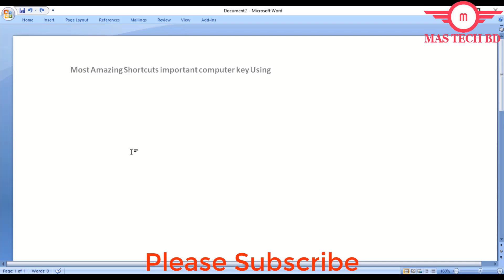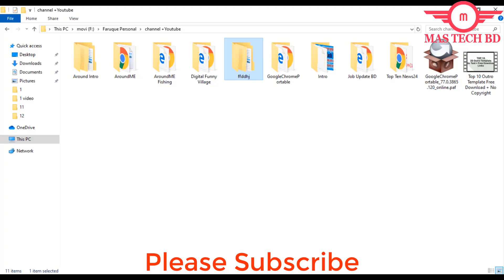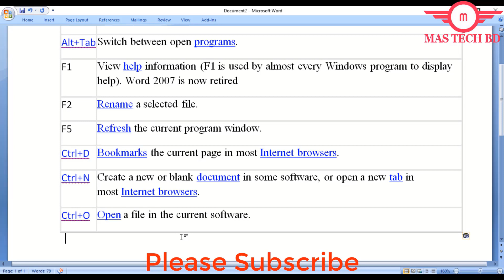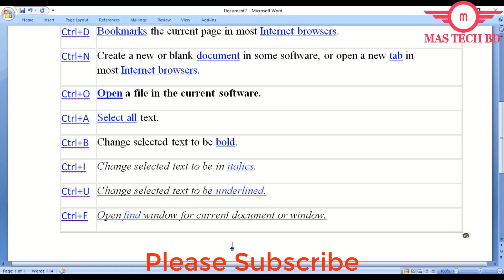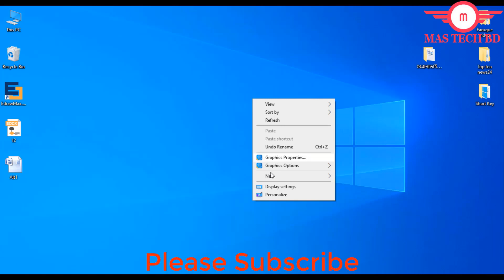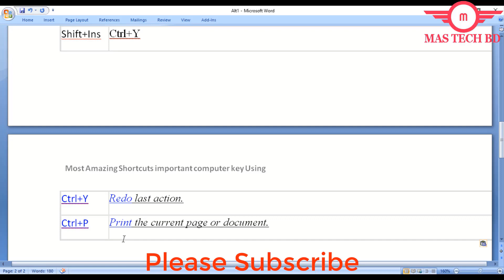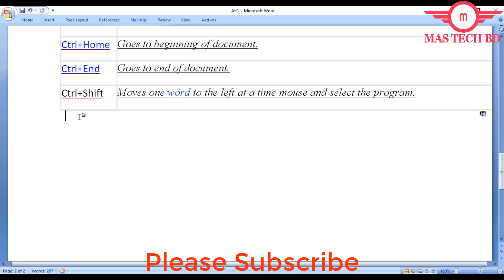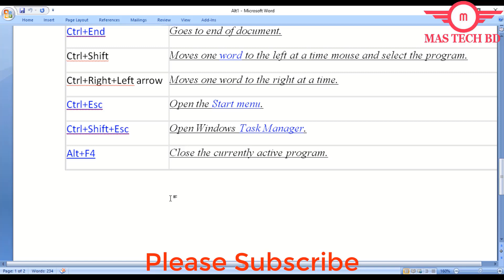💻 Master These 10 Amazing Computer Shortcuts | Keyboard Tips & Tricks 2025 || MAS Tech BD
Become a keyboard master with these 10 amazing computer shortcut keys that make your work faster and easier! ⚡ In this video, you’ll learn the most useful, time-saving, and powerful shortcuts for everyday Windows use.
🔹 You’ll Learn:
Top 10 Windows shortcut keys for productivity
Hidden computer tricks and keyboard tips
Shortcuts to make your workflow faster
Pro-level keyboard mastery for beginners
💡 Perfect for students, office users, and tech enthusiasts who want to work smarter, not harder!
So please Share Your Friends circle
If any problem Then you will contract with my Facebook ID
How to Remove Viruses using cmd | Delete all Virus from your PC without Antivirus | Easiest Way 2020
How to invite all friends to facebook page-Group in one click Facebook page-Group Tips tricks 2020
Islami Bank to Islami Bank fund transfer 2020 ||Tips and Tricks bangla Tutorial|| MAS TECH BD||
How To Get Call History Details Of 2 Tips Bangla||Tips and tricks Bangla Tutorial||MAS TECH BD||
ফোন কখনোই হ্যাং,স্লো হবে না | Phone Hang, Slow, Lag, Battery Problem Solve In Bangla |MAS TECH BD|